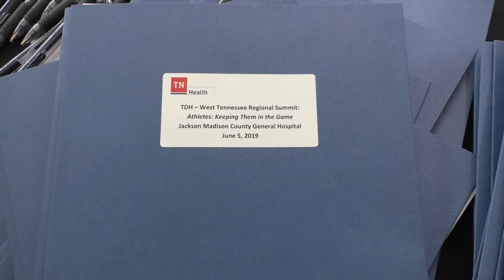Opioid Prevention For High School Athletes